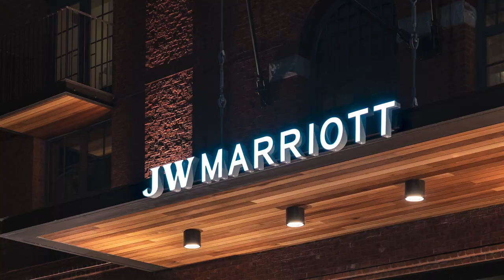Explore Savannah: History, Food, and Culture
We highlight one of our favorite destinations in the US, Savannah, Georgia.

Savannah, Georgia is a charming Southern escape where art, period architecture, trendy boutiques and ghost stories are all set under a veil of Spanish moss. Savannah is a place where cuisine comes straight from the coast and cocktails are served at every meal. Come with me and discover the enchanting soul of Savannah.

*** Links ***
Midnight in the Garden of Good and Evil

Topics:
***Must do Tours***
The first is an architectural tour. Savannah has 15 distinct architectural styles with buildings dating back to the 18th century. The history of Savannah can be told through its architecture. We recommend Jonathan Stalcup and his immersive architectural walking tour. Jonathan has always loved Savannah and its architecture. Jonathan’s tour provides a narrative timeline of Savannah’s history by describing the city’s-built environment, Oglethorpe’s original plan and today’s desire to balance preservation with a modern-day Savannah.

The second tour is a ghost tour. Savannah is an old city, founded in 1733 on the banks of the Savannah river. This town has seen a thing or two. Savannah’s rich history brings thrill seekers from around the nation who want to catch site of paranormal activity – Savannah is America’s most haunted city! Experience Savannah’s spooky side, if you are not too afraid!

The third, not to miss experience, is a Savannah food tour. Voted as one of the best walking food tours in the country, Savannah Taste Experience, has a food tour for every palette. And do not worry, if you can’t finish your cocktail at the restaurant just take it to-go! The city’s open container law allows adults to sip a cocktail in public places in the Historic District – as long as it’s in an open, plastic cup holding no more than 16 ounces.

***Explore Outside the City***
Although it is easy to lose yourself in Savannah’s charming squares and beautiful architecture, there is more to see outside the city limits. Take a day (or two) and explore Savannah’s beautiful beaches and Civil War history.

As you make your way out of town, stop at the Bonaventure Cemetery, made famous by the book, “Midnight in the Garden of Good and Evil”. The cemetery is located on the site of a former plantation that burned down during a dinner party. As the story goes, the guests simply moved all the furniture outside to avoid the blaze and continued to eat and celebrate as the home burned.

Continuing out to the coast, you will make a stop at Fort Pulaski. Located on Cockspur Island, Fort Pulaski is one of the best-preserved forts from the Civil War. Learn about the Siege of Fort Pulaski in 1862 and the Union military technology that forced the Confederate surrender and closed the port of Savannah.

After a visit to Fort Pulaski, continue to Tybee Island. Tybee Island has been of strategic importance to Georgia since the early 18th century, which made the Island’s northern tip the ideal location for a lighthouse. The lighthouse was first built in 1736 and was the tallest structure (90 feet) in America at the time. After touring the lighthouse and historic support buildings, we head to the Tybee Pier and Pavilion to experience the resort feel of this charming island.

***Our Favorite Hotels***
Mansion on Forsyth Park
If you are looking a more laid back and relaxing Savannah experience, than the Mansion on Forsyth Park is for you. Built in 2001 but designed to look like it has been there since the beginning, the Mansion is Savannah’s premier boutique hotel. The hotel is also a living and breathing art gallery with works from artists all over the world. There is also a cooking school on-site with lessons available several nights of the week. Take a moment to explore all the nooks and crannies, the Mansion is full of mystery and surprises.

JW Marriott Power Plant
It is not only Savannah’s newest hotel but also a recent addition to the Beyond and Back Travel hotel program. When you book the best available rate at the JW Marriott Power Plant we can offer complimentary valet parking, a daily breakfast credit, a complimentary bottle of wine, the opportunity for a room upgrade upon arrival and the flexibility of early check-in and late check-out, based on availability.